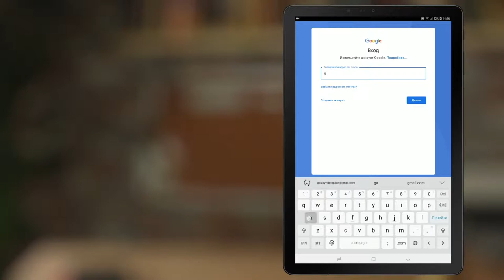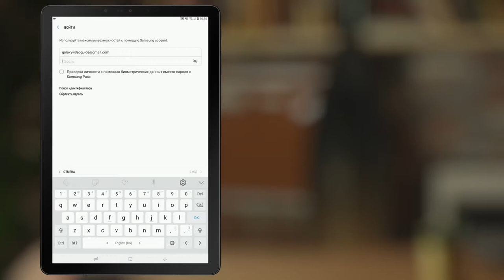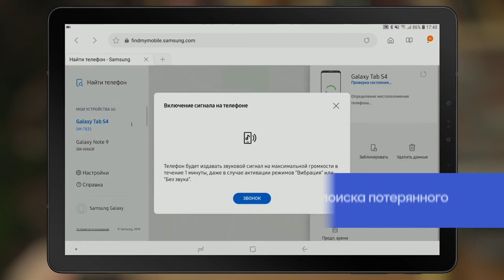Настройка планшета Samsung Tad S4